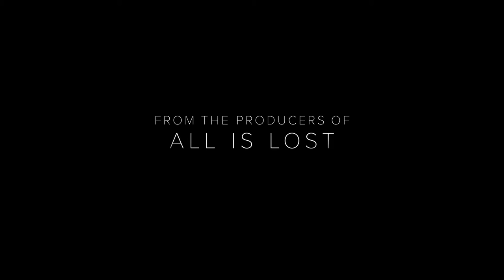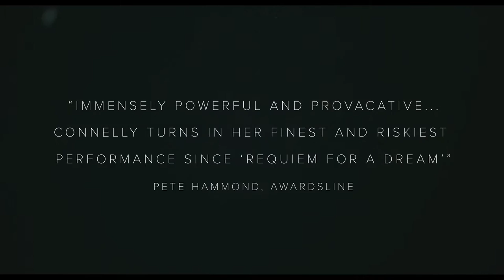Shelter - Official Trailer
Available now on demand and DVD!

Academy Award Winner Jennifer Connelly and Anthony Mackie (The Avengers) star in a riveting story of survival. Two strangers will find each other and rise above their struggle to get off of the streets of New York City.